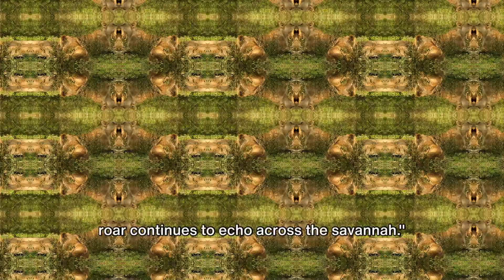Learn about how lions interact within a pride, their hierarchy, and how they communicate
00:00 The Social Life of Lions
02:28 The Hunt and Rest of Lions
05:05 Care and Conservation of Lions
08:04 The Fascination with Lions
10:47 Inviting the Adventure

Welcome to our latest video where we dive deep into the mesmerizing world of lions! Join us as we unravel the intricate social dynamics, impressive hunting prowess, and crucial conservation efforts surrounding these majestic creatures. From pride behavior to hunting strategies, this video covers it all.

Learn about how lions interact within a pride, their hierarchy, and how they communicate. Explore their incredible hunting skills and see why they are apex predators in the wild. We also shed light on the various conservation efforts in place to protect these beautiful big cats and their habitats.

Don't miss out on this exciting journey through the wild world of lions. Let's appreciate and protect the kings of the jungle together!

Happy viewing !

Appreciate the different aspects of animals and nature
Our goal : creating original content to celebrating the incredible nature we live-in on topics as animals, travels, thrills
Nous créons des contenus originaux pour savourer l'incroyable nature dans laquelle nous vivons sur des sujets tels les animaux, les voyages, les sensations fortes

We hope you appreciate
We shall be glad to get your opinions